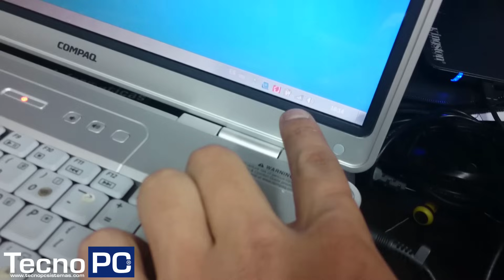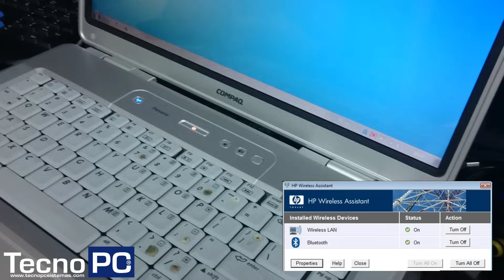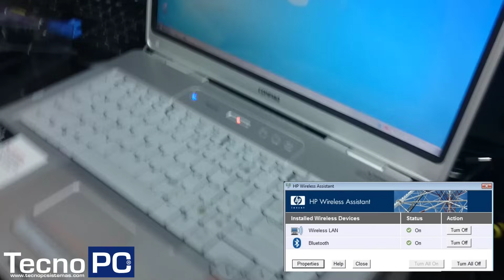No se activa Wifi en Laptop HP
En muchas ocasiones, los complementos de cada fabricante sirven para activar algunas funciones adicionales de los equipos, entre ellos, el Quick panel, el Touchpad, Wifi, etc... por tal, es necesario instalar los complementos adicionales de los fabricantes.